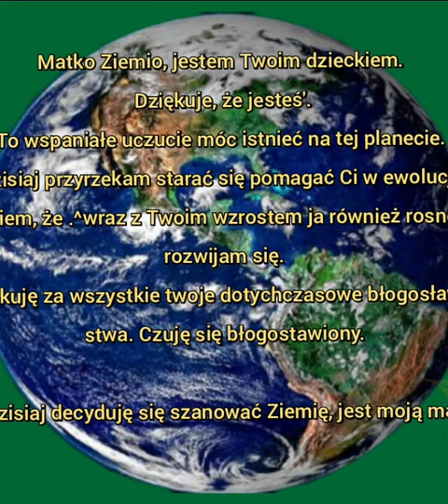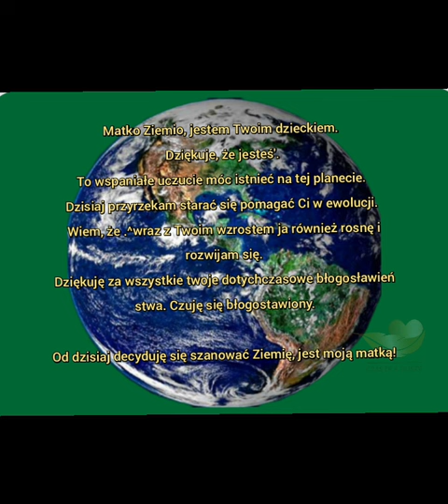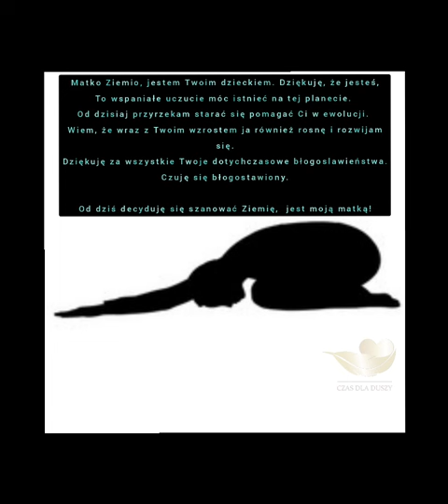LEKCJA 5 Kurs podnoszenia i utrzymania wysokich wibracji.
Matko Ziemio, jestem Twoim dzieckiem. Dziękuje, że jestes,
To wspaniałe uczucie móc istnieć na tej planecie. Od dzisiaj przyrzekam starać się pomagać Ci w ewolucji. Wiem, że wraz z Twoim wzrostem ja również rosnę i rozwijam się.
Dziękuję za wszystkie Twoje dotychczasowe błogoslawieństwa. Czuję się błogostawiony.

Od dzisiaj decyduję się szanować Ziemię jest moją matką.